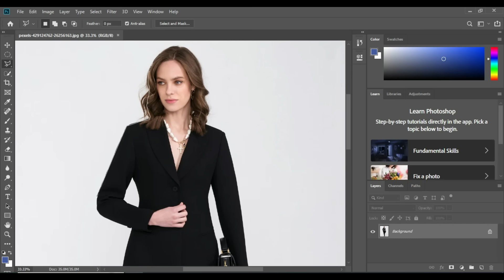Editing of photo change the boder j